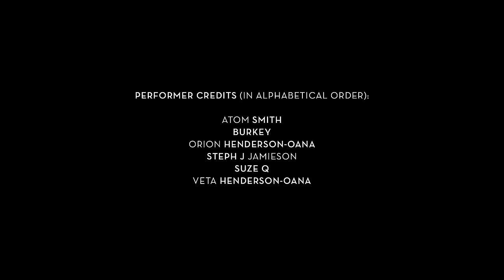Atom Smith & Burkey - Bright Like Hollywood (Official MV)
ZOLTAR says: "Your wish is granted" - L.A. producer ATOM SMITH is back with his main man BURKEY and assorted friends for another electroswing banger. The full bad a** album BASS AGE BIG BAND is out now.

BASS AGE BIG BAND is Swing 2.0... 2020 style. It includes the swing-hop singles FLASHIN' LIKE GATSBY, BRIGHT LIKE HOLLYWOOD, STRANGE WEATHER and the electroswing hit COMIN' UP SWINGING to name just a few. Guests across the album include Burlesque Bombshells, West Coast Rappers, a Hollywood Big Band, Swing Dancers, Film-makers and so much more from his native LOS ANGELES, CALIFORNIA to NEW YORK, LONDON, BERLIN and beyond.

This track also features in the BLUE COVER series 2.0. BRIGHT LIKE HOLLYWOOD is the much anticipated second release from so.cal native ATOM - one of Los Angeles' hottest electroswing producers - who, we kid you not, works on the side remixing music for DISNEY, and boasts a uniquely energetic future retro West Coast sound, fusing vintage Swing with modern Bass and Beats.

About ATOM SMITH:

As one half of THE GENTLEMEN CALLERS OF L.A., ATOM developed and produced almost a dozen releases, including multiple projects for film, television, and performance (as you would expect of a Hollywood native), most notably the world renowned MUTAYTOR, a 20 piece traveling tribal electro circus. ATOM has also made the ubiquitous international DJ appearances from Glastonbury to his home-turf Burning Man Festival to Coachella among many others.

His previous EP FLASHIN' LIKE GATSBY mashes up hipster-hop, ghetto funk and electro swing in a distinctly jazzy and uniquely west coast way with more of that Hipster Hop vibe from L.A. rapper BURKEY of VOKAB KOMPANY fame:

PERFORMER CREDITS (In alphabetical order):

ATOM SMITH
BURKEY
ORION Henderson-Oana
Steph J JAMIESON
Suze Q
VETA Henderson-Oana

Directed, filmed and edited by Bradford Lloyd Cooper
Words by Burkey
Produced by Atom Smith
CHOREOGRAPHY BY SuzE Q
DANCERS: SUZE Q & STEPH J JAMIESON
Balloon Hair Art by Suzanne Haring of thesoozishow.com

Filmed on location at Santa Monica Pier. Los Angeles, California

c and p 2018 Freshly Squeezed (Music Ltd)

About the BLUE COVER series 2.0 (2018)

After the completion of what we thought was the 12th and final release in our original BLUE COVER Series culminating in the massive 27 track retrospective compilation THE COMPLETE BLUE COVER SERIES (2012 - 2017) - we gave in to public pressure and a second helping of the series BLUE COVER 2.0 was born!

Look out for other releases in part 2.0 from likes of PiSk, WOLFGANG LOHR ft. THE SPEAKEASY THREE, SWING BOT and many more…

Or our new JUKEBOX CHANNEL for audio streams, radio shows, DJ mixes (and more)

About the LABEL:

FRESHLY SQUEEZED are "world leaders in putting a modern dance music spin on vintage records" (Mixmag) - we are the independent British label behind the award-winning compilation series, night club and live events including WHITE MINK - "Electro swings first landmark moment" - and ground-breaking brands like ELECTRO BLUES or VINTAGE REMIX (with Island Records). We have released music and compilations from artists including THE CORRESPONDENTS, SWING REPUBLIC, JFB, JEM STONE, SWINGROWERS, MARCELLA PUPPINI, R.A. THE RUGGED MAN and many more. Promoting sell-out UK shows by artists including CARAVAN PALACE and PAROV STELAR. The label has always led the way in fusing vintage influences with a contemporary twist.